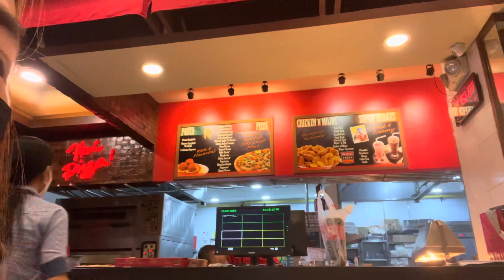1st Dose Vaccine Ng Kids, 19th Vlog.